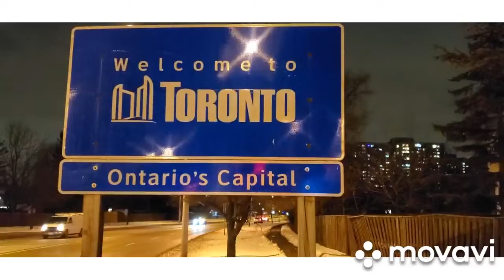Heat & R -18 - I want to take you out tonight ( New Liberian Music 2020 ) .